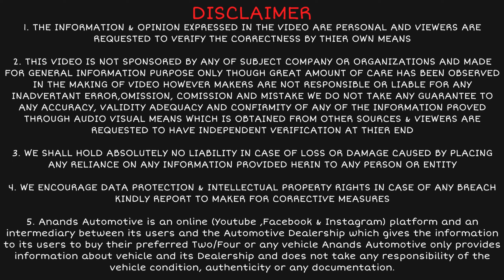Haryana की पहली Petrol + CNG Gypsy For SALE | Maruti Suzuki Gypsy Detailed Review in Hindi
ANANDS AUTOMOTIVE ᴄᴀʀ ꜱᴀʟᴇ & ᴘᴜʀᴄʜᴀꜱᴇ📍 ʙʜɪᴡᴀɴɪ ʜᴀʀʏᴀɴᴀ ( ʟᴏʜᴀʀᴜ ʀᴏᴀᴅ ʀᴀɪʟᴡᴀʏ ᴄʀᴏꜱꜱɪɴɢ , ɴᴇᴀʀ ᴇɪᴄʜᴇʀ ᴛʀᴀᴄᴛᴏʀ ᴀɢᴇɴᴄʏ )

Used Cars In Bhiwani Haryana | Best Car Dealership For SUV | Second Hand Cars In Haryana |
Biggest Stock of Second Hand Cars in Haryana, Used Cars Market in bhiwani

Delhi Biggest Car Bazar | Largest Car Stock | Top SUV In Delhi | Top Used Cars In India | Haryana
cheapest second hand cars ,luxury second hand cars ,Best Price Cars in Delhi,Certified Second Hand Cars in Delhi,Used Cars in Delhi , 2nd hand cars  under 2 lakh cars in delhi ,cheapest hidden car market,
usedcarsforsale ,bestusedcarmarket ,car market 2024, used car for sale Car market in chandigarh ,cars market in chandigarh, second hand cars at cheap price, cheapest car market in chandigarh, pre owned car at cheap price, punjab car market, second hand car market, second hand fortuner, second hand ritz at cheap price, luxry car at cheap price, best car at low price how to purchase old cars ,Average of cars ,
maintenance cost of cars , price of old cars, old car price in haryana, old cars in kurukshetra
Second hand scorpio for sale
Scorpio s6+ ,Second hand Scorpio s6 plus
Second hand safari storme ,Black safari storme
Black scorpio ,Modified scorpio ,Scorpio alloy wheel ,Second hand modified scorpio ,Second hand modified safari storme ,
Tata safari storme ,